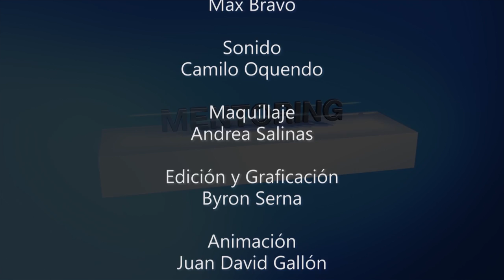El arte de la Conversación, NEUROCIENCIAS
Fanpage: canalLifeDesignTv